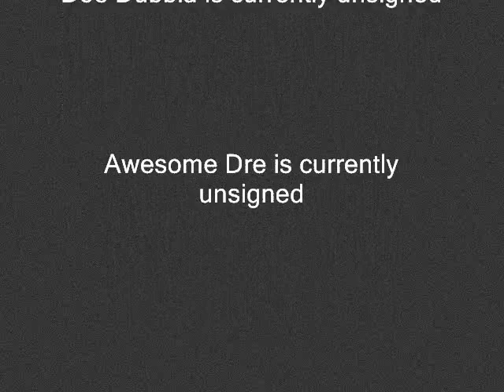"Welcome To The Slaughterhouse" by Motown Rage (featuring Doe Dubbla & Awesome Dre)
Song: Welcome To The Slaughterhouse
Artist(s): Motown Rage/Doe Dubbla/Awesome Dre
Album: With Us Or Against Us
Produced by: Motown Rage
Genre: Indie Rock
Year: 2009
Label: Hatchet House

Doe Dubbla is currently unsigned
Awesome Dre is currently unsigned

Much luv!